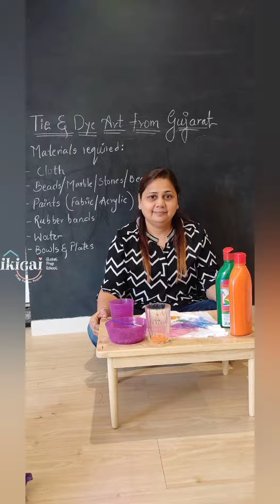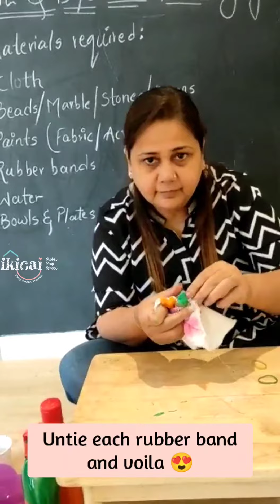Tie N Dye Art DIY